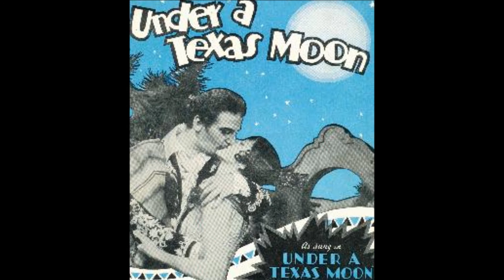Hal Kemp And His Carolina Club Orchestra - Under A Texas Moon - 1929.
(Perkins).
OK 41360, Od ONY-36031,Par R-66.